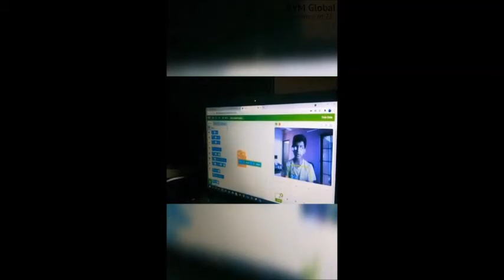My Story | Summer 21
Vasudev of class 7 shares how he is spending his summer vacation. Watch this page for more updates.